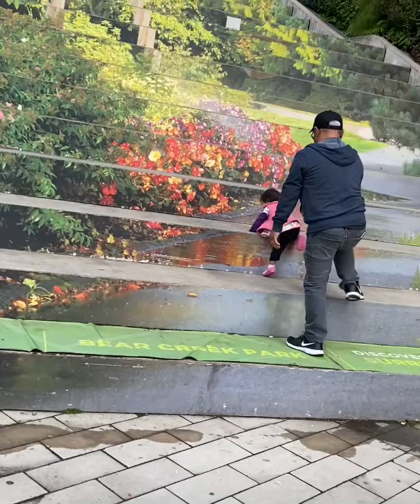Little Miya🥰🌸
My little sister playtime with my grandparents .